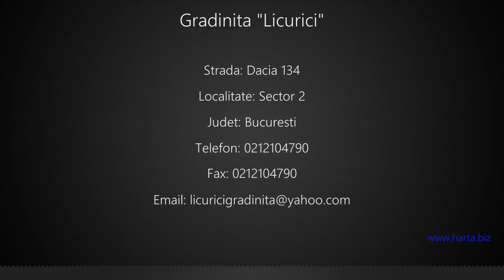Gradinita "Licurici" Sector 2